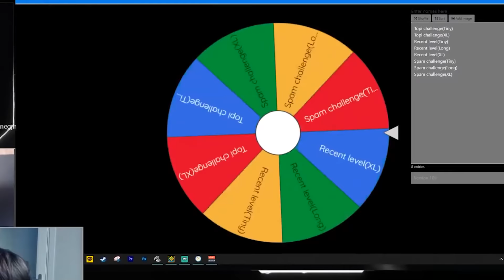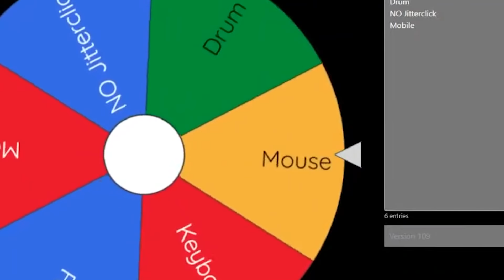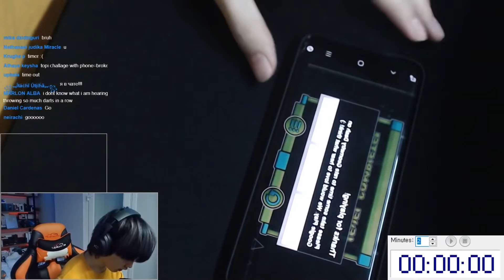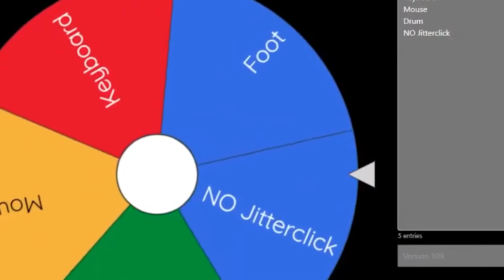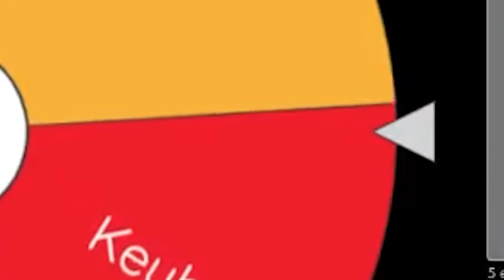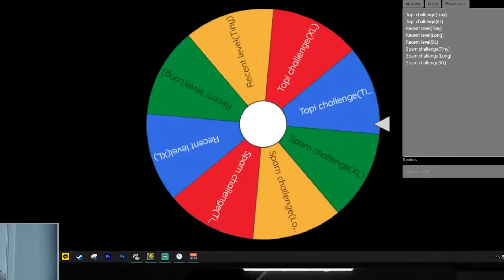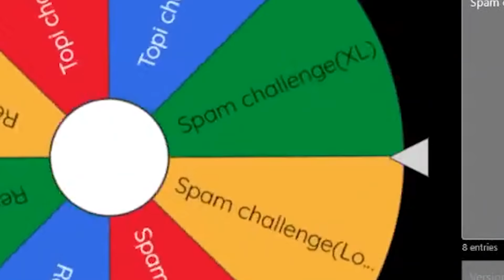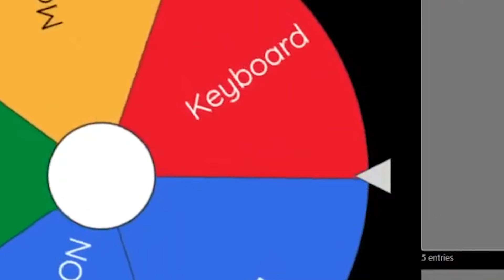I'M TRYING GD Roulette CHALLENGE.....